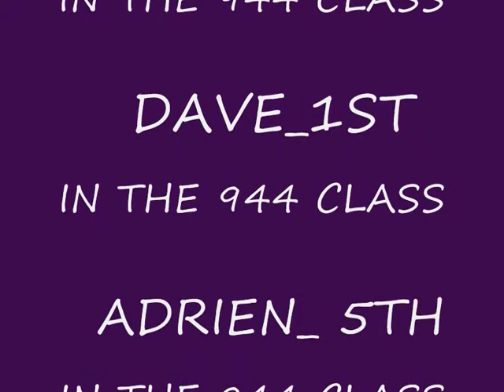PORSCH RACING SLIDES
a small slide show of the porsch open race at sneterton race corse.